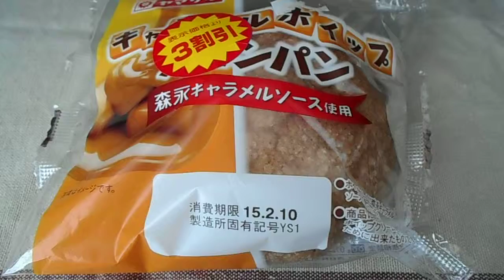ヤマザキ キャラメルホイップメロンパン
山崎製パン
ヤマザキのキャラメルホイップメロンパン
1個　374kcal